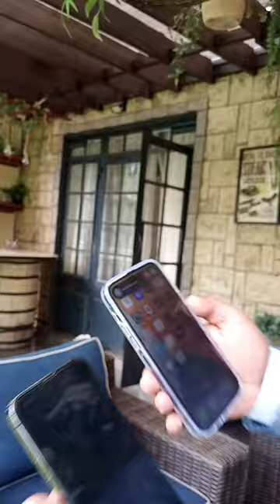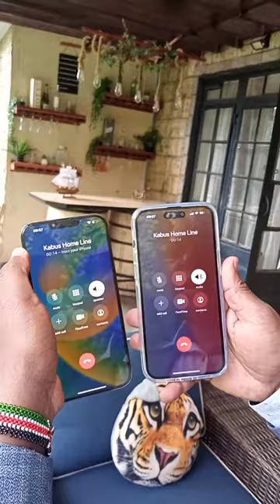How to call on iPhone 14 without a simcard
Calling without a simcard and it’s not on esim or whatsapp